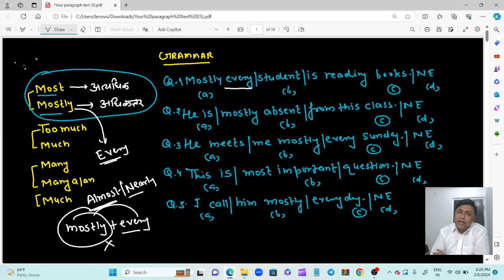AIR FORCE X/Y GROUP ( NAVY AA/SSR )| LECTURE 04 by TC NAGIYA SIR